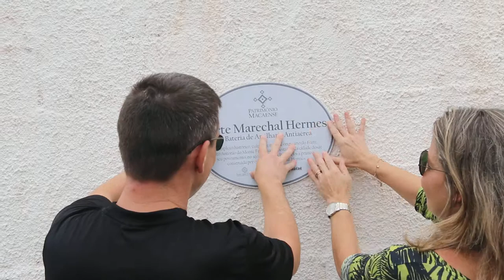FORTE MARECHAL HERMES RECEBE A PLACA DE IDENTIFICAÇÃO SOLAR DOS MELLOS E FUND MACAÉ DE CULTURA